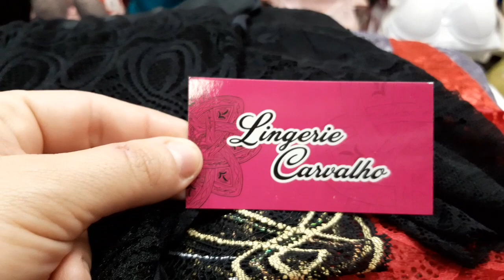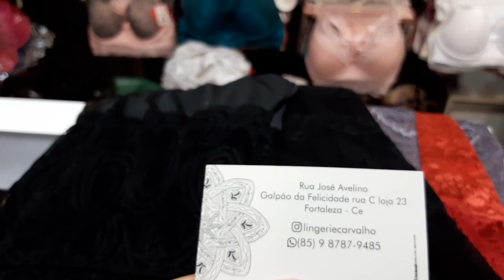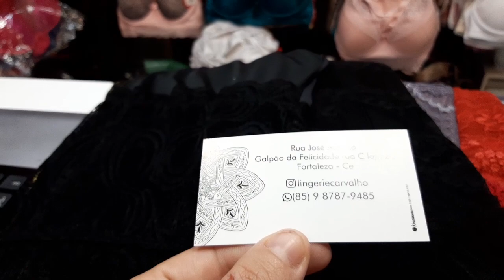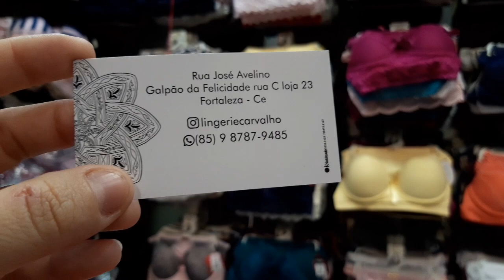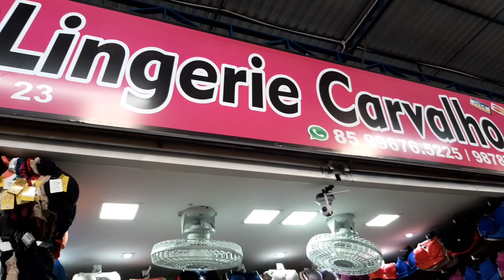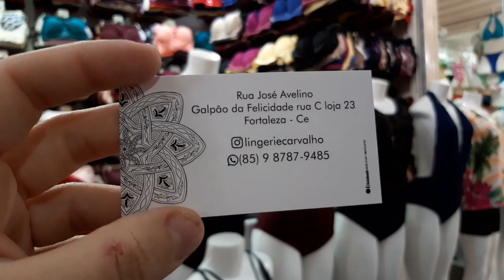Lingerie no Atacado a partir de r$10 Rua José Avelino Feira da Madrugada Galpão da Felicidade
Fui conhecer essa loja maravilhosa
Tô falando de Lingerie Carvalho
Qualidade variedade e tamanho
Você encontra aqui
Rua José Avelino
No galpão da Felicidade
Rua C loja 23
Assisti o Vídeo completo

Prepara o print

Quer entra no grupo exclusivo
De vídeos secretos da Feira da Madrugada?
Entra em contato
Acessoria de Compras
Anuncio , parceria , provadores, presença vip , fotos para loja ou videos